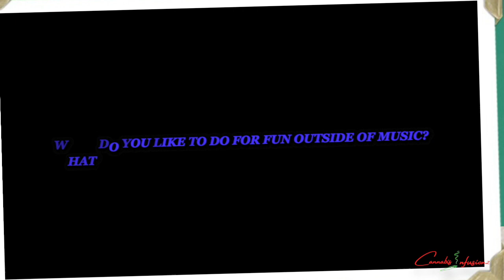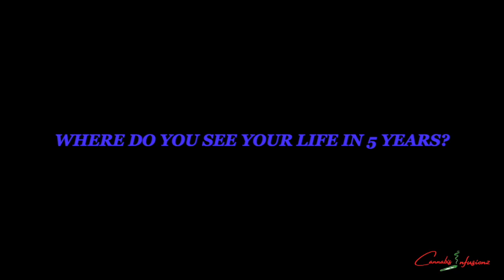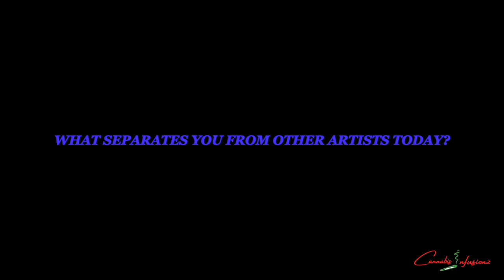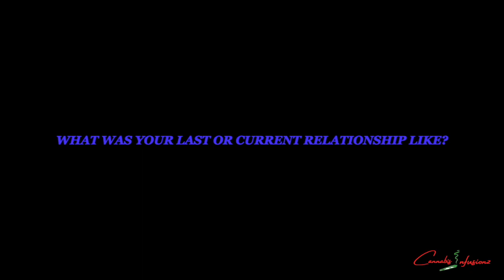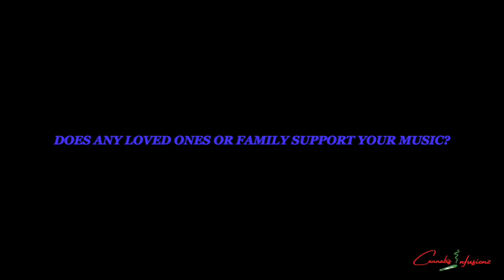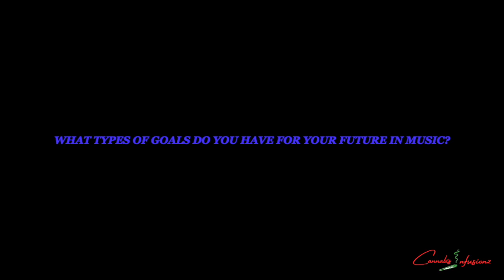ARTIST EXCLUSIVE | KASO NO PABLO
Welcome to CANNABISINFUSIONZTV!

CHECK OUT THE EXCLUSIVE INTERVIEW WITH KASO NO PABLO

   @KasoNoPablo       IG:@KASONOPABLO

TO CHECK OUT KASO NO PABLO